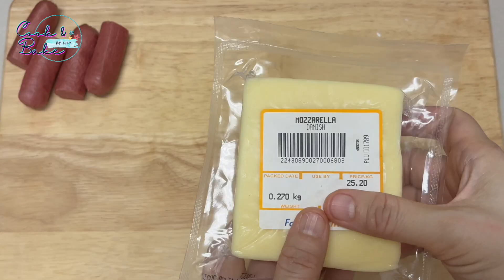Korean corn dog/ကိုးရီးယား corn dog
ပါဝင်ပစ္စည်းများ
ကြက်သားချောင်း      ၂ ချောင်း
Mozzarella ချိစ်        ၄ ချောင်း
ရေနွေး                      ၁၀၀ မီလီ
တဆေး                    ၂ ဂရမ်
ရိုးရိုးဂျုံ                     ၁ ခွက်
သကြား                    ၁စားပွဲတင်ဇွန်း
ဆား                         ၁/၄ လက်ဖက်ရည်ဇွန်း
ဆီ                           ၂ခွက် ကြော်ရန်

Ingredients
for (4) nos
Sausage                                 2 nos
Mozzarella cheese stick     4 nos
Warm water                          100ml
Active dry Yeast                    2g